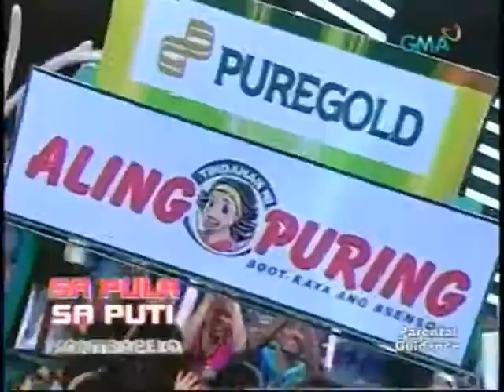20100707 [EB] EB Babes and EB Balls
EB Babes @ Bolagaan; Sa Pula Sa Puti; Juan for all; EB intro; ::::: [[ Taking My Ball - Eminem ]]